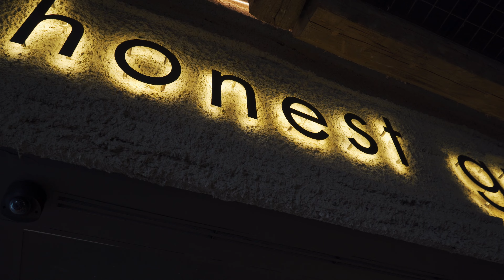Hola Barcelona and Madrid 🇪🇸 a week of tapas and sangria, Spain is a haven for great eats!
Espana~ from paella to Gaudi, Barceloneta to flamenco, still in Spain and never leaving! It was a massive undertaking to bring 16 family members to this beautiful destination. The village took over every market, beach, restaurant, and museum. Never a dull moment with this fam jam, wouldn't change a thing about us!

Locations in somewhat chronological order:
Josep Tarradellas Barcelona-El Prat Airport
San Sebastian Beach
Mana 75
Ciutadella Park
Teleferic Barcelona
Mercado de La Boqueria
Parc Guell
La Sagrada Familia
Casa Mila
Casa Batllo
La Paradeta la Vila de Gracia
Barcelona Sants Train Station
Atocha Train Station
Plaza Mayor
Restaurant Botin
Mercado de San Miguel
Bar La Campana
Chocolateria San Gines
Honest Greens
Banco de España Station
Adolfo Suárez Madrid–Barajas Airport

Filmed on Sony A7III 24 mm f1.4 G-Master, iPhone 15 Pro Max, DJI Mavic Air